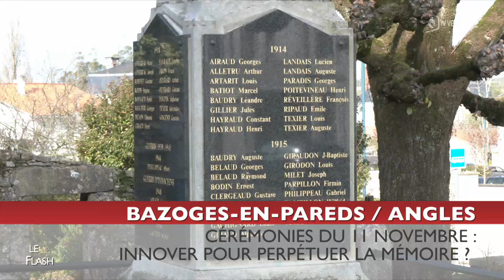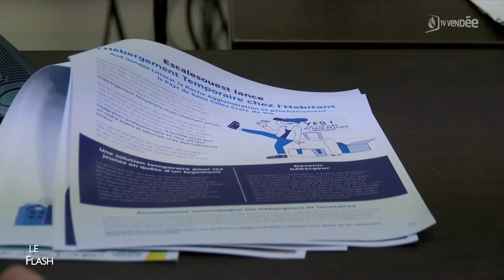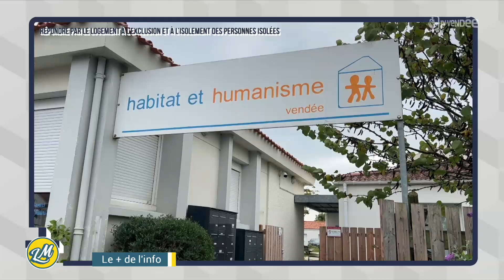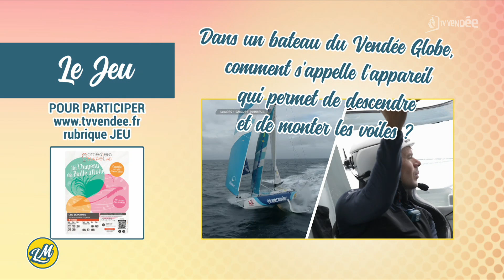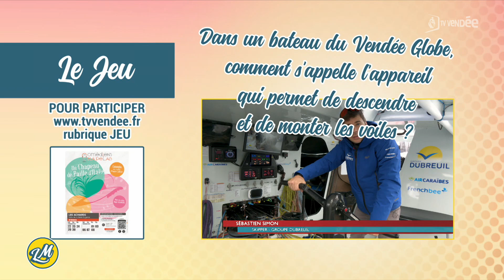La Matinale du 12 novembre 2024